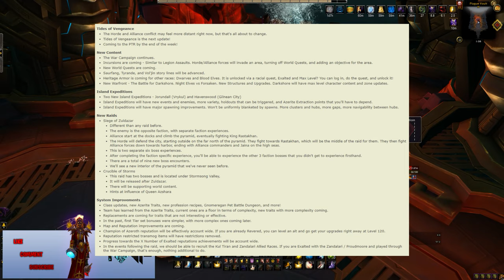*NEW* Patch 8.1 Preview!!! Siege of Zuldazar, and of course Heroic Vectis!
Twitter.com/PWN_HUB
Twitch.tv/Dopemann_

Addons I currently use